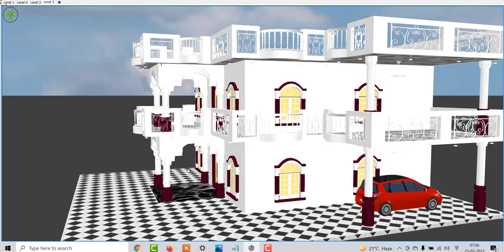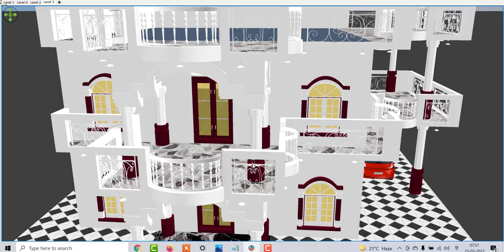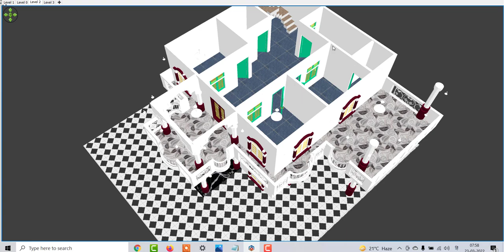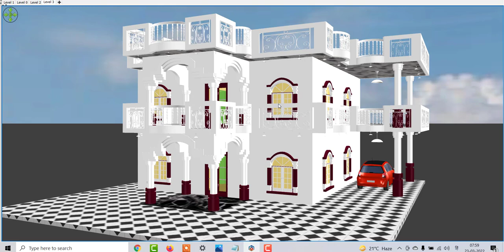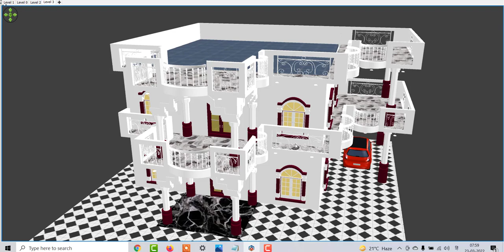गाँव में 3 कमरों के साथ सुन्दर घर का डिजाईन , गाँव में घर के नक़्शे